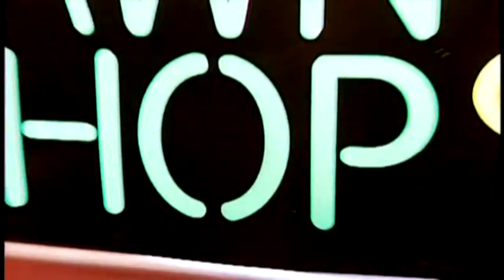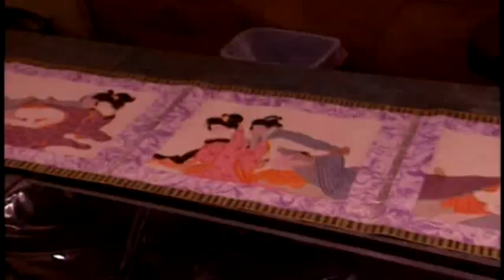Pawn Stars circa 2003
This is a clip from a great show staring Dave Attell called "Insomniac" where he would go around to different cities and stay up all night drinking and basically raising hell.  In this particular episode he was in Vegas and just happened to go into the pawn shop Rick Harrison and his family own.